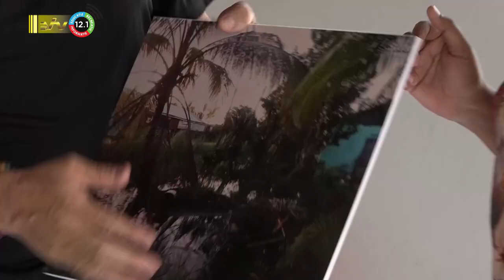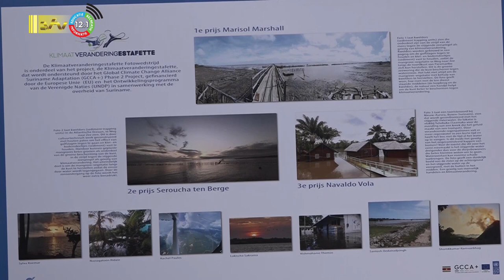30 08 2023 Project voor bewustwording klimaatverandering